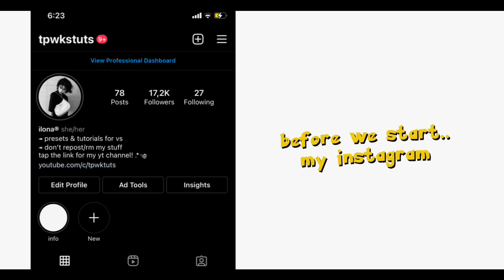ae like qr codes/presets on videostar! #2 *smooth*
follow me for more videostar tutorials!🤍